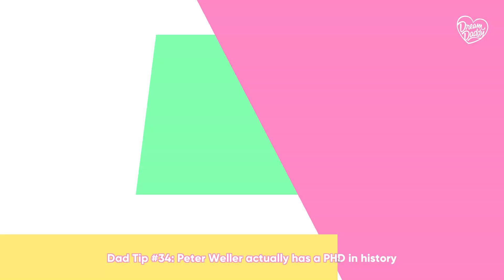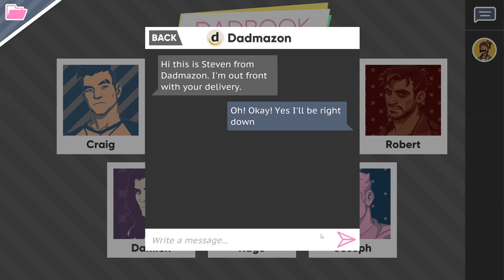Dream Daddy: A Dad Dating Simulator [09] Let's Play Walkthrough - Part 9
Dream Daddy: A Dad Dating Simulator with Ken Let's Play walkthrough playthrough gameplay mature relationships among father figures

Developer: Game Grumps
Let's Play ♦ Dream Daddy: A Dad Dating Simulator with YourGibs Walkthrough commentary game play adult male bonding bromance for dads

STORY: Dream Daddy: A Dad Dating Simulator is a game where you play as a Dad and your goal is to meet and romance other hot Dads. You and your daughter have just moved into the sleepy seaside town of Maple Bay only to discover that everyone in your neighborhood is a single, dateable Dad! Will you go out with Teacher Dad? Goth Dad? Bad Dad? Or any of the other cool Dads in this game? With minigames, sidequests, and a variety of paths and endings, Dream Daddy: A Dad Dating Simulator is this year's most anticipated Dad-based game.